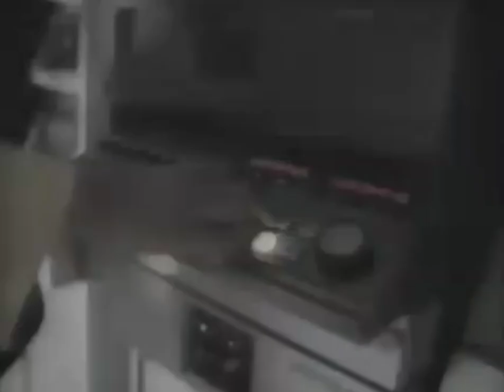PASION Y PODER - 1988